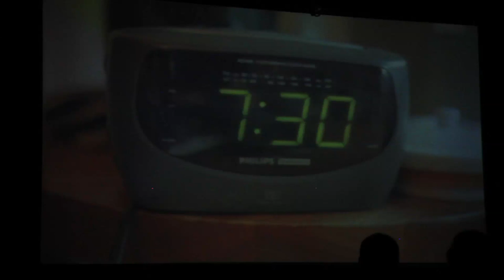Dulce De Leche